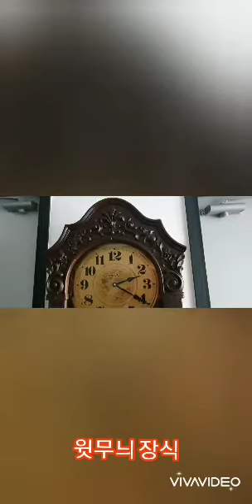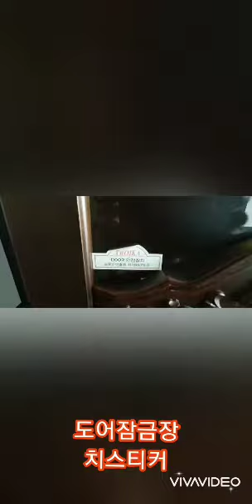트로이카 505갈색 괘종시계